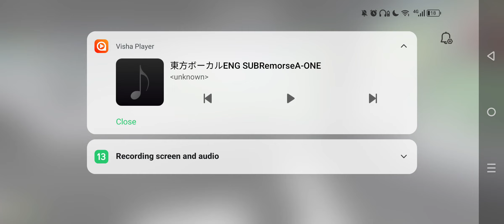lonely driving and getting my edge back